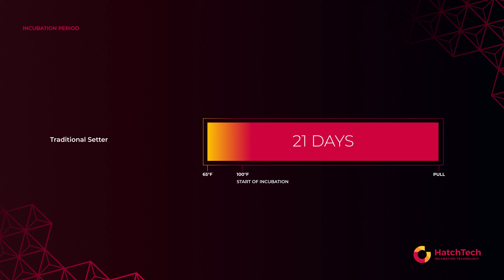Graph 21 24 days